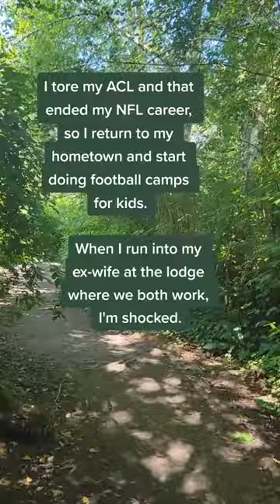MORRIS by Liz Isaacson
The third book in the Coral Canyon Cowboys series is NOW LIVE!